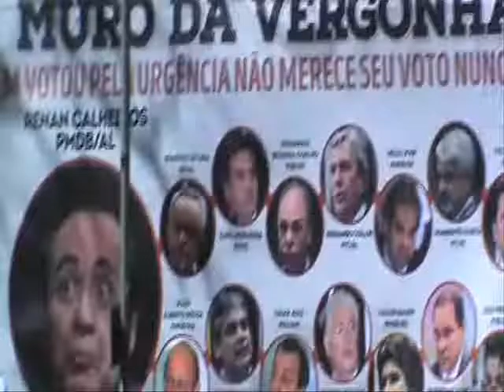Ficha suja e imoral Deputado Veneziano Vital do Rêgo PMDB